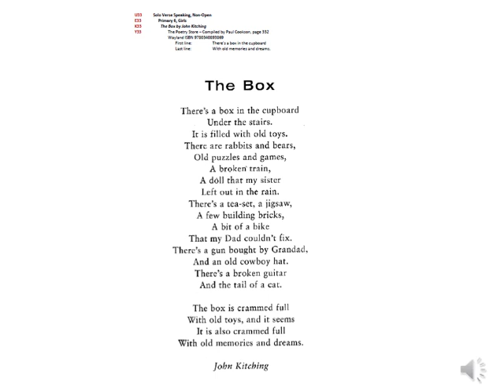The Box by John Kitching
Read by: Ms Gajwani
2022 Primary Speech Festival - Solo Verse Speaking - non-open Poem Girls
U33, E33, K33, Y33
Primary 6